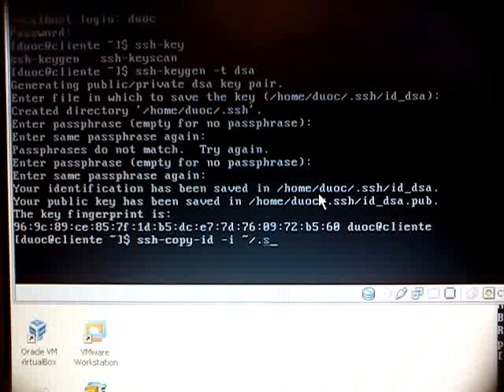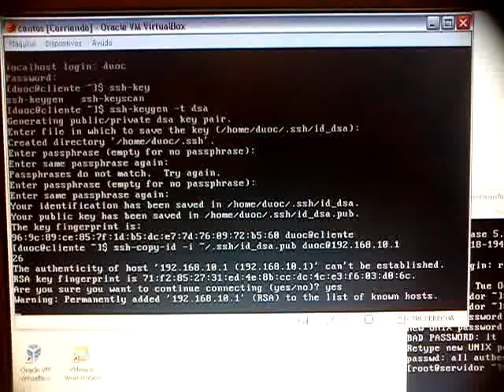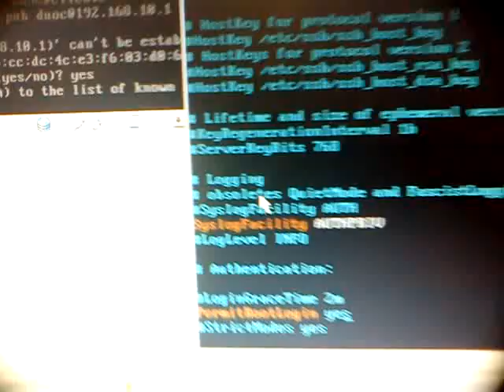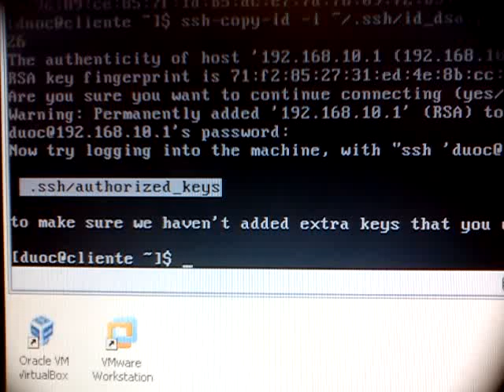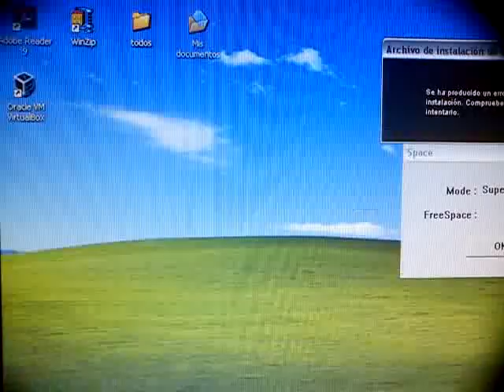SSH LInux Key DSA Public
Video en Clase de Matthias Hablando Sobre Como crear una Llave Privada en SSH